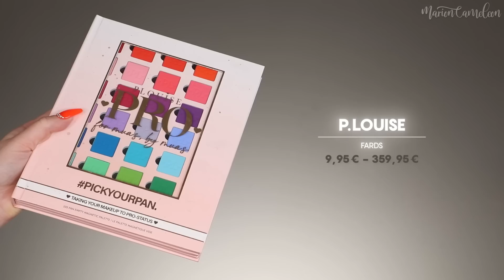Ces produits m'ont BLUFFÉ ! | FAVORIS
Tous mes produits préférés de ces derniers temps !

00:00​ Intro
00:18 Favoris
20:28 Outro

Mercredi 18h
Samedi 18h

• LINDA HALLBERG Shimmer Saga Palette ** 47,95€
• HUDA BEAUTY Legit Lashes Blue Mascara ** 15,00€

MON SHOP AMAZON